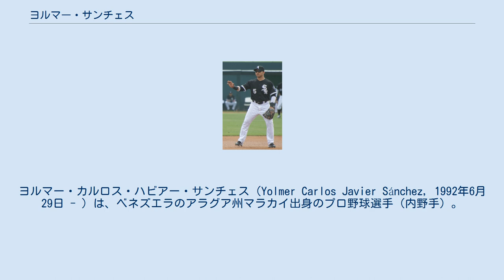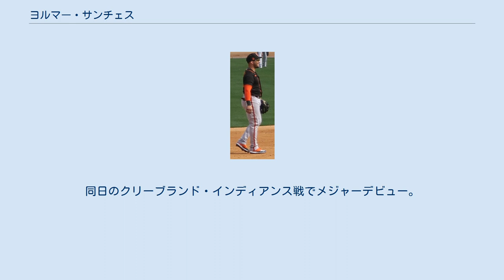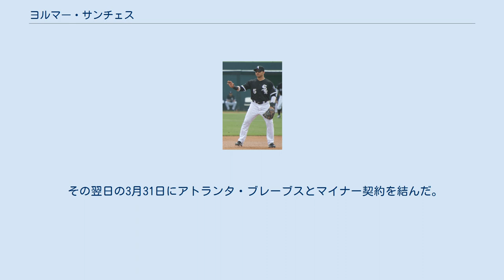ヨルマー・サンチェス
ヨルマー・カルロス・ハビアー・サンチェス（Yolmer Carlos Javier Sánchez, 1992年6月29日 - ）は、ベネズエラのアラグア州マラカイ出身のプロ野球選手（内野手）。
右投両打。
MLBのアトランタ・ブレーブス傘下所属。
愛称はエル・デル・ピノーナル（El del Pinonal）。
 シカゴ・ホワイトソックス時代 (2015年3月11日) 2009年5月6日にアマチュア・フリーエージェントでシカゴ・ホワイトソックスと契約してプロ入り。
契約後、傘下のルーキー級ドミニカン・サマーリーグ・ホワイトソックスでプロデビュー。
22試合に出場して打率.156だった。
 2010年もルーキー級ドミニカン・サマーリーグ・ホワイトソックスでプレーし、52試合に出場して打率.269、1本塁打、18打点、7盗塁を記録した。
 2011年はまずアパラチアンリーグのルーキー級ブリストル・ホワイトソックスで5試合に出場し、6月にA級カナポリス・インティミデイターズへ昇格。
63試合に出場して打率.288、1本塁打、27打点、7盗塁を記録した。
 2012年はまずA+級ウィンストン＝セイラム・ダッシュでプレーし、92試合に出場して打率.315、1本塁打、42打点、19盗塁と活躍。
7月にAA級バーミングハム・バロンズへ昇格し、30試合に出場。
打率.370、13打点、7盗塁と結果を残し、8月にAAA級シャーロット・ナイツへ昇格した。
AAA級シャーロットでは11試合に出場して打率.256の成績を残した。
7月にはフューチャーズゲームに選出された。
 2013年はAAA級シャーロットでプレーし、112試合に出場して打率.241、28打点、16盗塁を記録した。
オフの11月20日にホワイトソックスとメジャー契約を結び、40人枠入りを果たした。
 2014年はAAA級シャーロットで開幕を迎え、89試合に出場。
打率.291、5本塁打、42打点、12盗塁と結果を残し、7月13日にメジャーへ昇格。
同日のクリーブランド・インディアンス戦でメジャーデビュー。
「2番・遊撃手」で先発起用されたが、5打数無安打2三振に終わった。
 2015年は二塁手のレギュラーに抜擢され、120試合に出場した。
打率.229、5本塁打、31打点と打撃に課題を残した。
一方、二塁の守備では好守を発揮し、5失策で守備率.990、DRS+6という安定した成績だった。
 2016年は出番が減少し、53試合の出場で打率.208、4本塁打、21打点に留まった。
 2017年シーズンより登録名を「カルロス・サンチェス」から「ヨルマー・サンチェス」に変更した。
 2018年は本格的に三塁手へコンバートされ、自身最多の155試合に出場した。
 2019年からは再び二塁へコンバートされDef+7.0、UZR+4.9、DRS+11とリーグトップの指標を記録し、自身初となるゴールドグラブ賞を二塁手として受賞した。
 2020年1月31日にサンフランシスコ・ジャイアンツとマイナー契約を結び、スプリングトレーニングに招待選手として参加することになった。
8月21日に自由契約となった。
 その後、8月25日に前年まで所属したホワイトソックスとマイナー契約を結んだ。
8月31日にメジャー契約を結んでアクティブ・ロースター入りした。
9月25日のシカゴ・カブス戦で、0-9と大量リードを許した9回表にメジャー初登板。
先頭のウィルソン・コントレラスに本塁打、本来右打者ながら左打席に入ったハビアー・バエズに二塁打を浴びたが、その他の打者は打ち取り1回1失点だった。
 2020年10月30日にウェイバー公示を経てボルチモア・オリオールズへ移籍した。
 2021年3月27日にアダム・プルトコの加入に伴ってDFAとなり、30日に自由契約となった。
 その翌日の3月31日にアトランタ・ブレーブスとマイナー契約を結んだ。